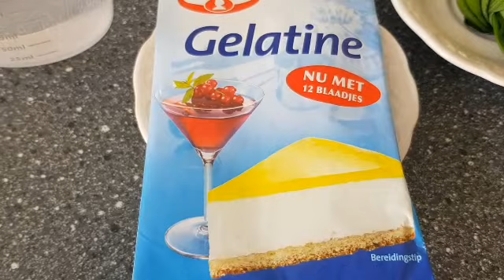THUY PHAN . CÁCH LÀM TÀU HỦ CHÉN ĐƠN GIẢN DỄ LÀM MÀ RẤT NGON.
Hello. Mình xin chào các bạn. Hôm nay mình xin chia sẻ với các bạn cách làm tàu hũ chén,  cách làm rất đơn giản và dễ làm. Các ban có thể tự tay làm cho gia đình và người thân thưởng thức ,cũng như đãi bạn bè trong những bữa tiệc gia đinh.  Chúc các bạn thành công. Các bạn thấy ngon thì nhớ bấm lịke và đăng ký cho minh nhe. Cám ơn các bạn rất nhiêu  .Chúc các bạn có một ngày  thư giãn thật thú vị.  Hẹn gặp lại các bạn với clip sau hé 😘😘😘.